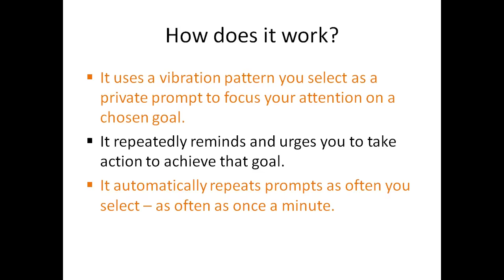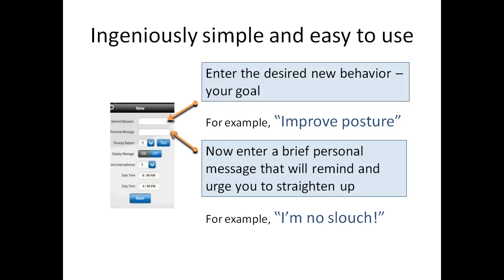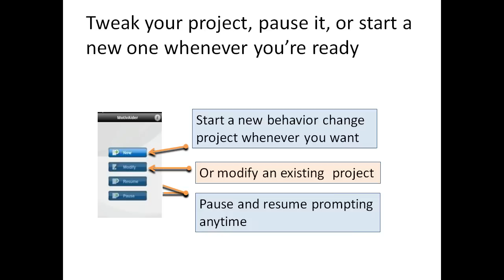MotivAider For Mobile (For Android Phones): An Overview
Provides an overview of MotivAider For Mobile, a simple app that turns an Android phone into a lean mean habit changing machine. The app replicates the basic functionality of the MotivAider, a simple personal electronic device that has helped thousands of people of all ages in over 40 countries stay focused and make a wide variety of life-improving changes in their own behavior and habits. Based on a proven method of behavior change, MotivAider For Mobile automatically sends you frequent private vibration-based prompts to keep your attention focused on achieving virtually any chosen behavioral goal.